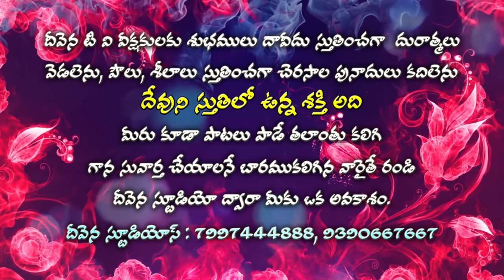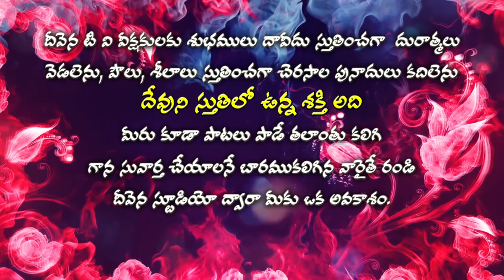Deevena Swaralu 35 # K. Vijay Kumar Garu # నీతో నా జీవితం సంతోషమే